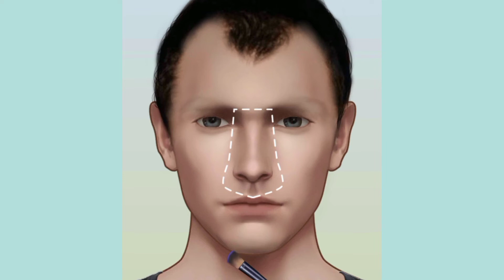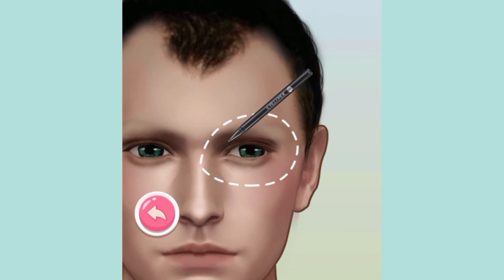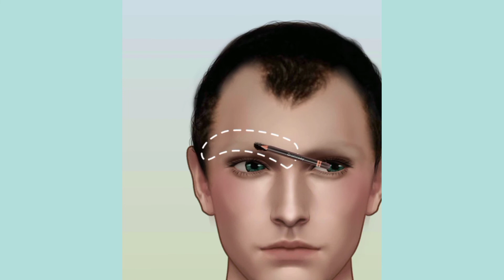ASMR Male Animation Makeup Transformation (Oddly satisfying ) video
ASMR Animation Makeup Transformation Oddly satisfying boy video